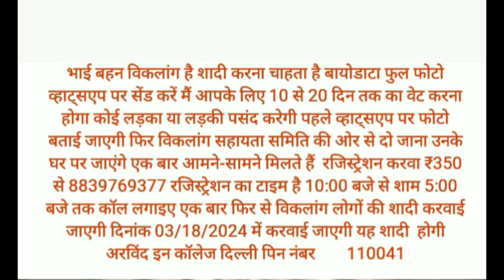दिव्यांगों शादी के लिए रजिस्ट्रेशन करवाये वीडियो को पूरा देखें शेयर करें और चैनल सब्सक्राइब करें